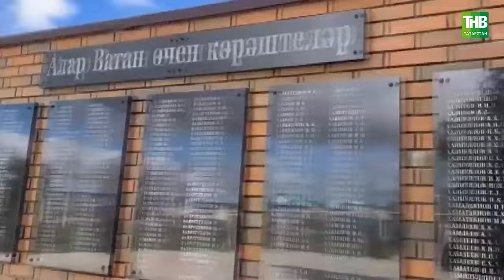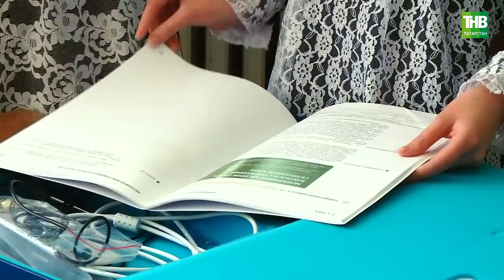Заман көзгесе 12/05/2024